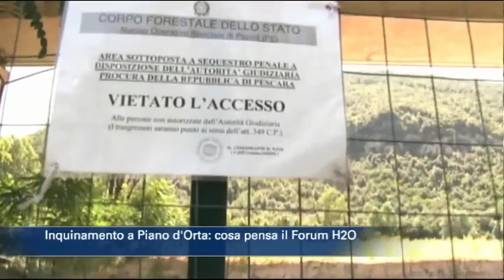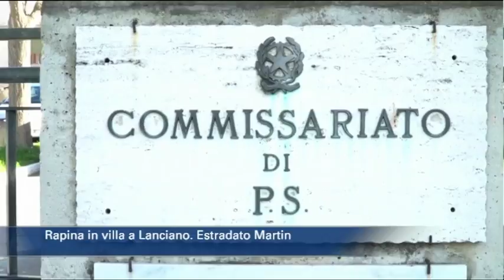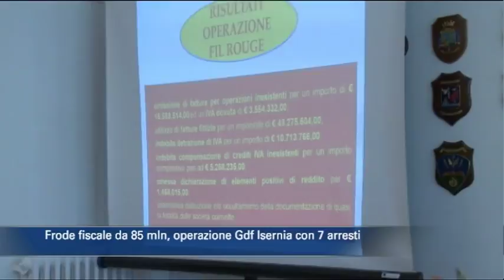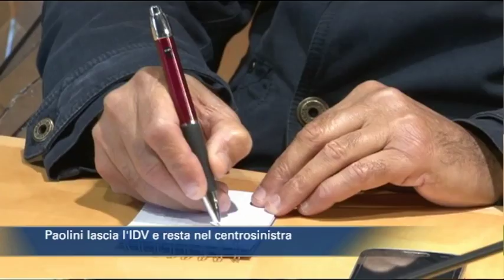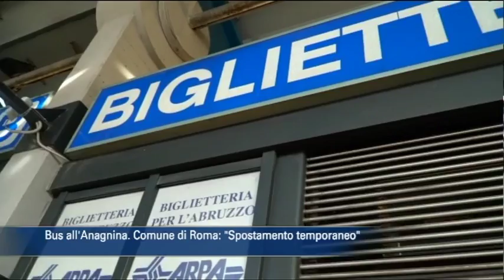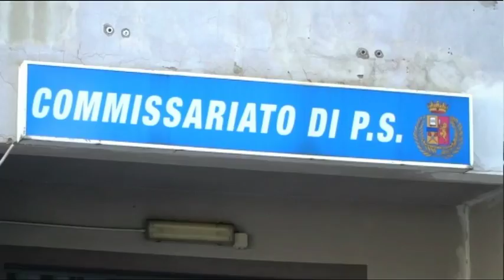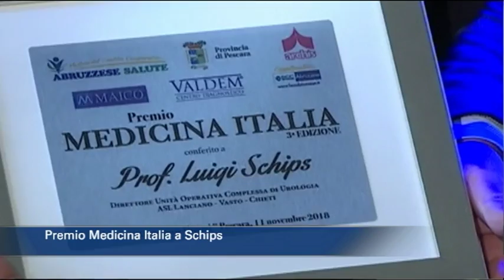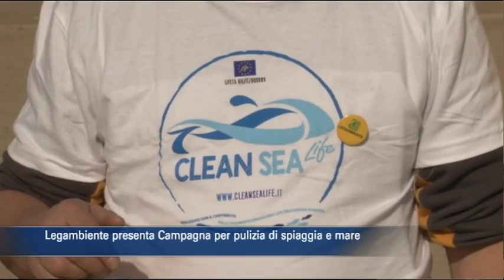TgSei edizione delle 14 di martedì 13 novembre 2018